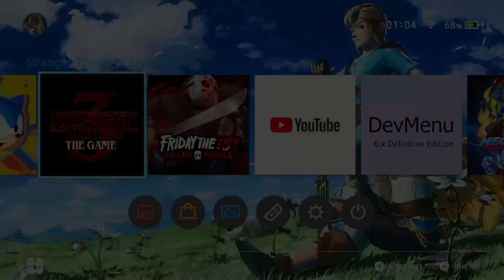Stranger Things 3 The game: Gameplay Nintendo switch Portugues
Stranger thing 3 o game esta no estilao 16 bits e é jogado em uma visão aérea, semelhante à entrada anterior da série. No entanto, ao contrário da entrada anterior, o jogo suporta jogabilidade solo e cooperativa local. Enquanto jogam solo, os jogadores podem usar "comandos de amigos" para controlar as ações dos dois personagens.

Depois de completar o jogo pela primeira vez, o Modo Eliminador é desbloqueado. Neste modo, todo o grupo é desbloqueado no início do jogo. No entanto, se um personagem morrer, ele permanecerá morto pelo resto do jogo.

Personagens jogáveis
12 personagens serão jogáveis ​​no jogo, incluindo Eleven, Mike, Dustin, Lucas, Will, Hopper, Joyce, Jonathan, Nancy e Steve.

➡️Com Apenas R$1,00 voce Apoia o Canal  e Ajuda no nosso trabalho

➡️canaltecniqueza

➡️canaltecniqueza